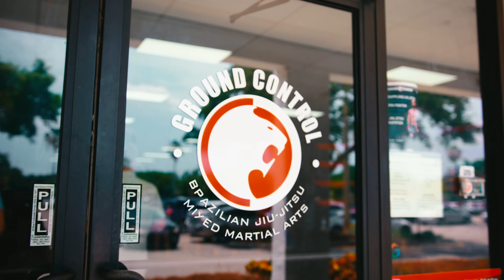Lucas Pinheiro Seminar with Demetrious Johnson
A highlight from the No-Gi Seminar I had the opportunity to teach alongside @mighty in Palm Beach, Florida.